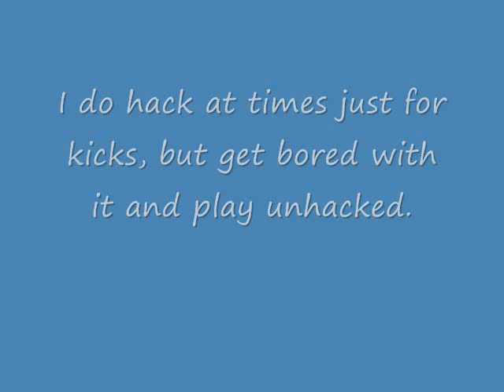codmw2 pc floating glitch karachi